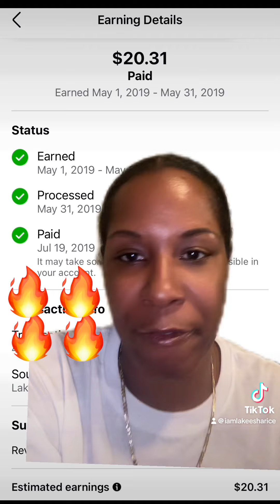Nobody is talking about the new Contant Monetization program on Facebook 🤦🏾‍♀️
Facebook has rolled out a new program as of October 4th and they have already sent out 1 million invites to content creators. You can submit an application to get ahead of the game. But I can show how to get your engagement up, and make money over there. Click the link and get started with $24 today